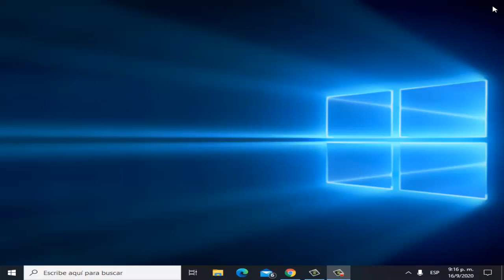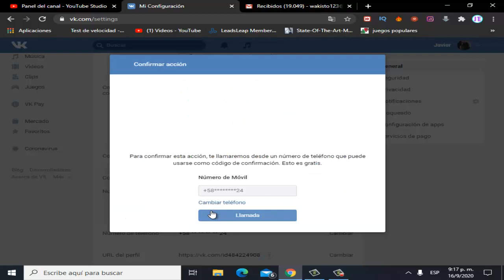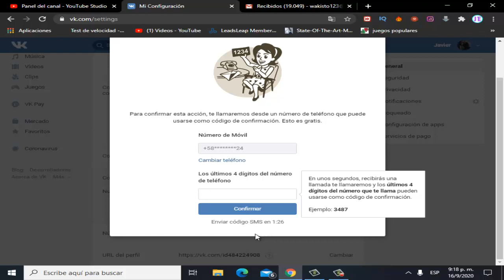Como Cambiar Correo Electrónico VK Rápido I Solución 2025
En este vídeo tutorial te ayudare a Como Cambiar Correo de VK desde la PC de una manera rápida y sencilla por medio de una solución que cualquier persona puede realizar

Videos Recomendados